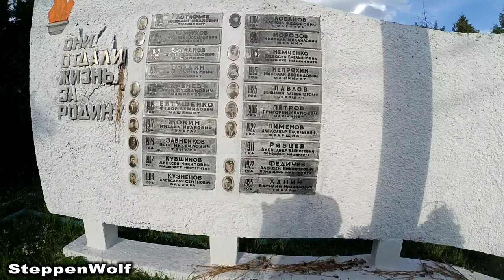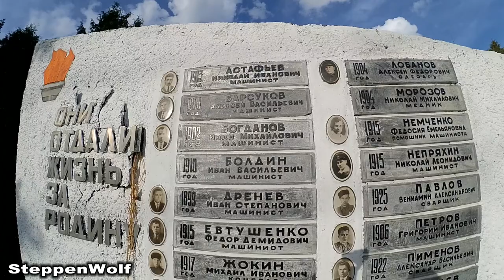Памятник войнам защищавшим свою Родину / Потерянный в мегаполисе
Всем Привет!!!
Если ты хочешь помочь нам:
2) напиши любой коммент внизу под этим видео